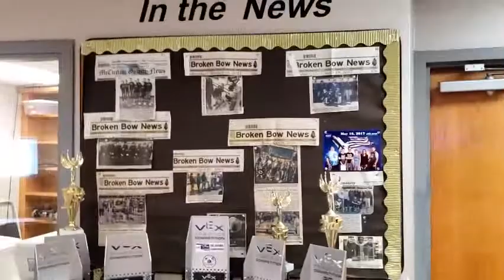Tech Ed / Robotics room tour